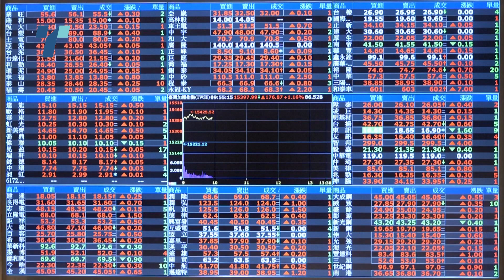Продолжуваат проблемите во банкарскиот сектор, уште една банка во САД мораше да биде спасувана